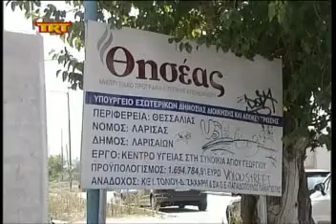Ολοκληρώνεται το κέντρο υγείας